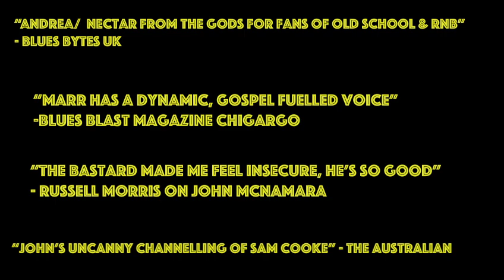TINA LOVES SAM The Hits of Tina Turner and Sam Cooke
Tina loves Sam
The hits of Tina Turner and Sam Cooke
What do you get when you combine the hits of two of the most influential artists of all time? A show guaranteed to thrill and leave you jumping and shouting for more. Multi award winning blues and soul artists Andrea Marr & John McNamara deliver a show unlike any other. Hailed as the sound of Sam Cooke and Tina Turner on their original chart topping releases, this show brings you the songs that inspired them to create their award winning material. You'll hear the biggest hits of Tina Turner and Sam Cooke delivered by two powerhouse singers bringing you the authentic sound of these classic songs.